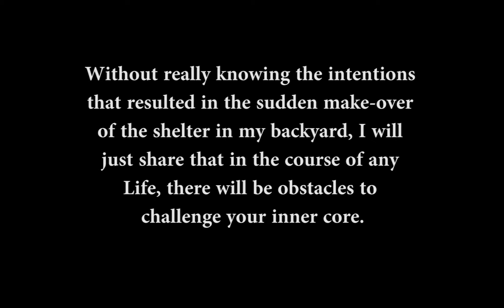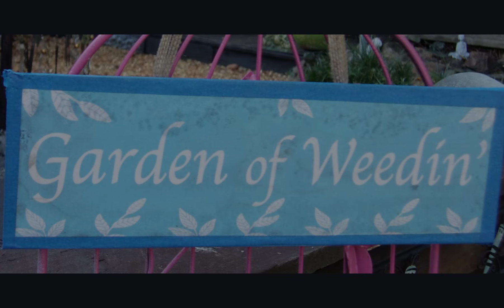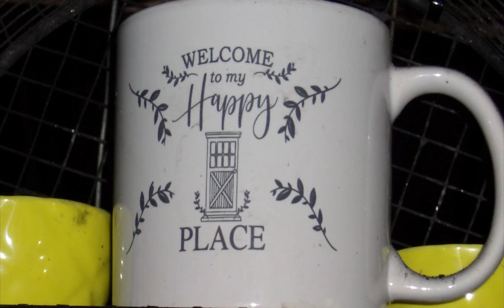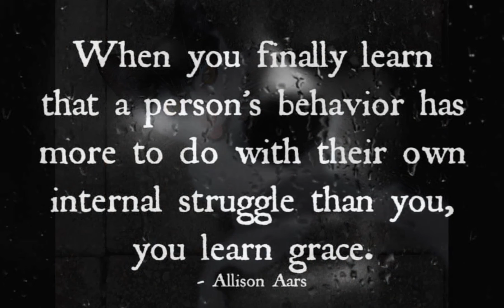Happiness Reimagined.....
Never be afraid to show your true colors. even if sadness and disappointments come - always let your them come through and the Divine Purpose of it all will prevail "Within You".
So don't be afraid to let them show and beauty will always be there to embrace you and show you the way to Happiness - time and time again
Hold Fast to your inner voice and it will lead you Home.
"Home is where Your Heart is"
and
COMFORT will always be there to Welcome YOU inside.

p.s. Quote from my previous video before the sad event to my shelter.
.The Happiest People, just make the best of everything
 (and that is how I roll) ~ xox ~

photos: from my camera
Video: Deni Nurjamin
Song: from the internet
Words. my heart